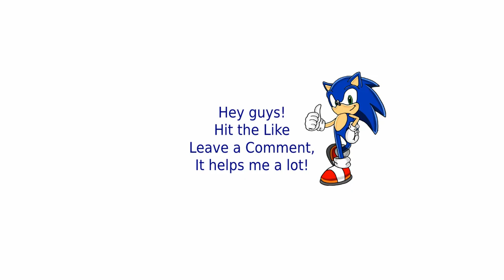Rise of The Reds | USA Africa Campaign | Mission 1 - Dreamstate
Command & Conquer Generals Zero Hour (Rise of the reds mod) is a real-time strategy video game and the seventh installment in the Command & Conquer series.

Rise of the Reds – or ROTR for short – improves upon the C&C Generals formula while also adding its own distinct elements to it. Most notably, the mod adds two completely new factions, the tank-heavy Russian Federation and the defence-oriented European Continental Alliance.

In addition, the three original factions China, USA and GLA have been greatly expanded and redesigned in a variety of ways, with several new units, buildings, powers and abilities to explore and combine in your in-game tactics. ROTR also changes some of the game mechanics in order to create a unique and fresh experience.

Examples include a technology progression system based around three tiers, a more fleshed out counter system between air and anti-air units as well as an additional emphasis on specialised scouting and detection units which serve to make stealth tactics a more viable option than they were in the original game.

Beyond the gameplay aspect, the mod also brings many cosmetical updates, spectacular special effects and custom sounds and voice overs to the table.